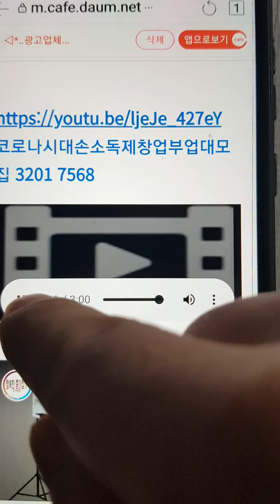비접촉자동 손소독기 판매대행32017568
기계165000세정제100000
계265000원기계만주문가능
빠른구매자에눌쫌있어요